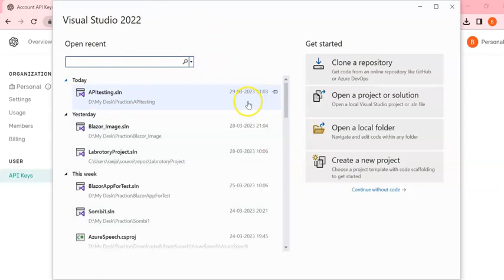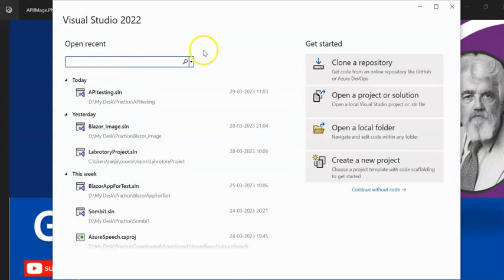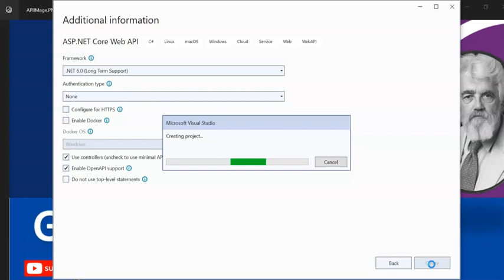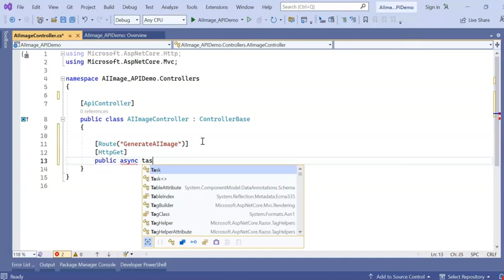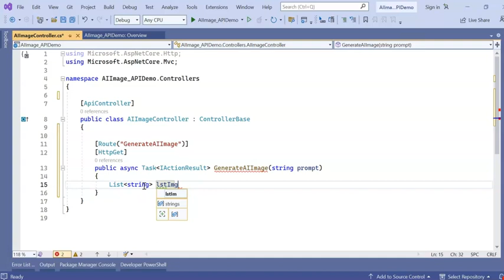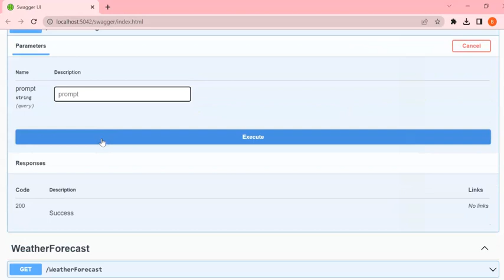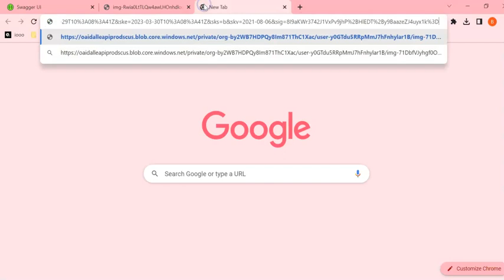Generating AI Images in ASP .NET Core 6.0 Web API (Just 5 lines of code)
I'll show you how you can generate AI images with the help of OpenAI ChatGPT and .NET Core 6.0 Web API.
With just 5 lines of code. Feeling excited, Please watch below videos on Open AI.
Keep Watching, Keep Learning, Keep Exploring

More Video on ChatGPT
► Create a Smart Voice Assistant with Open AI's ChatGPT and .NET core 6.0 Blazor (A Micro-SaaS Idea)